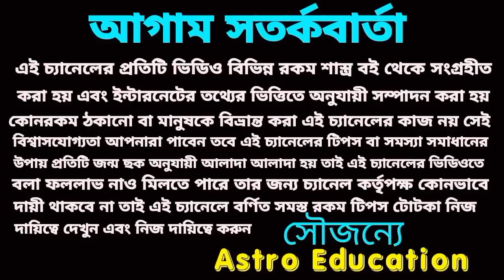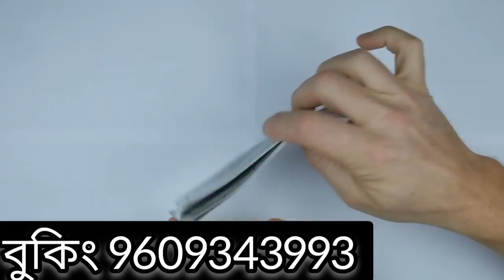8 August 2022 gift for 5 rassi